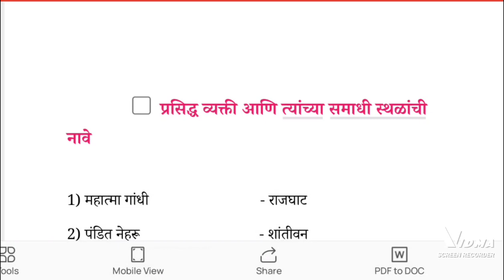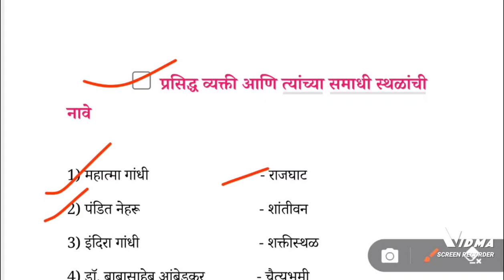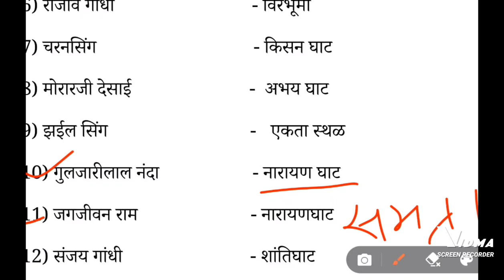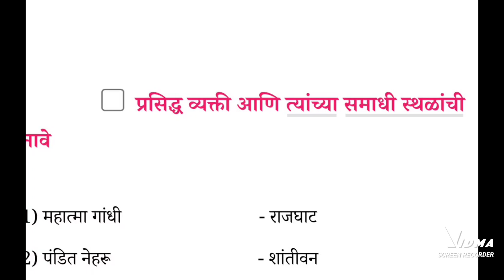प्रसिद्ध व्यक्ती आणि त्यांची समाधी स्थळे || TCS IBPS QUETION PAPER || DMER, ZP, पशुसवर्धन पोलीस भरती